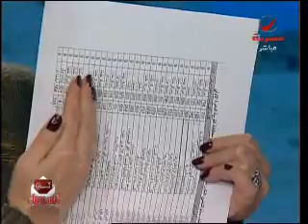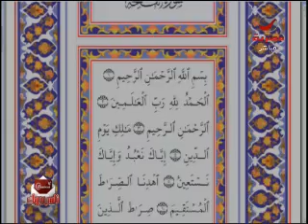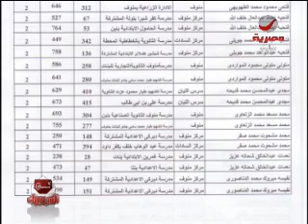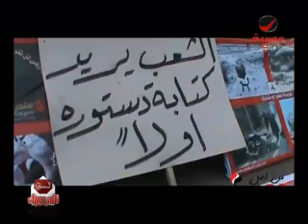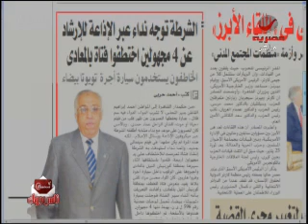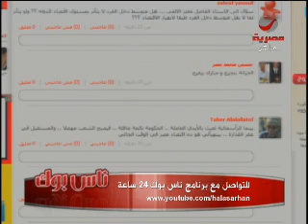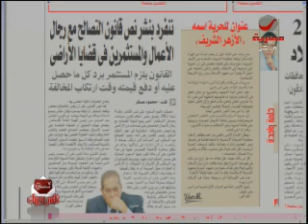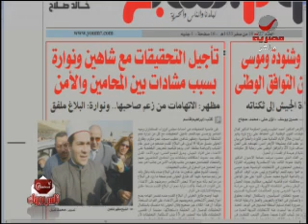علم الاحصاء يكشف تزوير الانتخابات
**يكشف الجزء الأول من الحلقة عن واقعة تزوير في الانتخابات ويقص د-إبراهيم كامل الكثير من التفاصيل عنها.
**وفي الجزء الثاني حوار رجل الاعمال معتز الالفي ونجلاء ذكري والحديث عن مستقبل مصر الاقتصادي